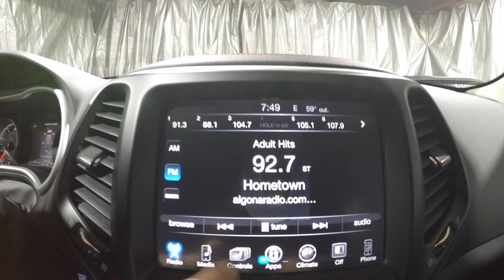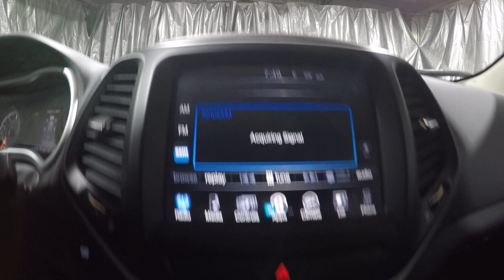2017 Firecracker Red Jeep Cherokee Trail Hawk 4x4 Certified Pre-Owned AJT5073A Motor Inn Auto Group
We are offering this local one owner trade 2017 Jeep Cherokee Trail Hawk in Fire Cracker Red with only 9100 miles!  This Cherokee is a Chrysler Certified Pre Owned unit and has been very very well taken care of!  This unit has the balance of its factory warranty as well as the added benefits from being Certified!  This Jeep Trail Hawk comes with heated front seats including the steering wheel, power rear hatch, remote start and rear back up camera!  This is the unit you have been looking for!

GET THE SATISFACTION THAT COMES WITH AN FCA US LLC CERTIFIED PRE-OWNED VEHICLE.
With a Certified Pre-Owned Vehicle (CPOV), you have far more than just a “used” vehicle. You have confidence, pride and a vehicle that you can trust. You’re Certified.
Every Chrysler, Dodge, Jeep®, and Ram CPOV can be counted on to go the distance. Our CPO vehicles must pass a stringent certification process that guarantees only the finest late model vehicles get certified. Every vehicle that passes is then subjected to a comprehensive 125-point inspection and a thorough reconditioning process using Authentic Mopar® Parts.
For even more peace of mind, add the factory-backed 7-Year/100,000-Mile Powertrain Limited Warranty,1- the 3-Month/3,000-Mile Maximum Care Coverage,2 -24-Hour Towing and Roadside Assistance,3- Car Rental Allowance,4 -CARFAX® Vehicle History Report™ and an introductory 3-month subscription to SiriusXM® Satellite Radio.